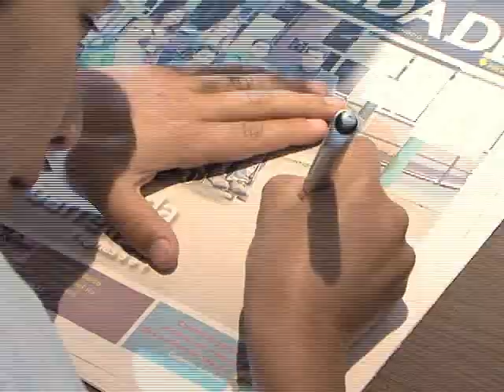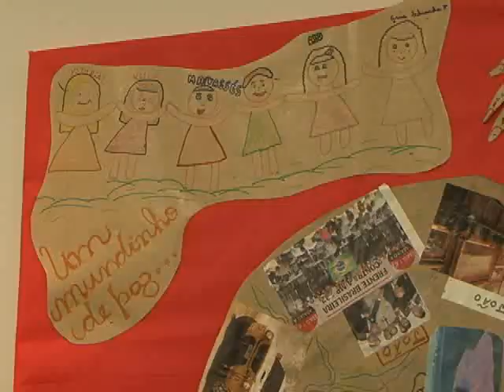TV Feevale - TV Feevale no Ar - Lançamento Caderno